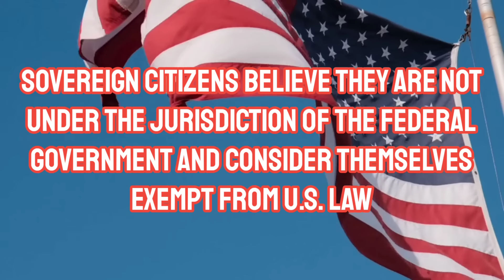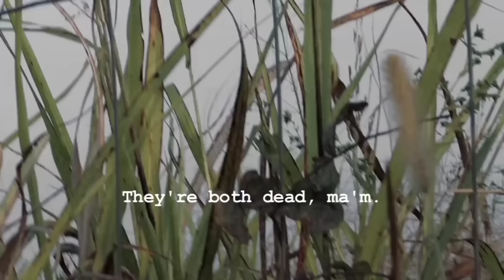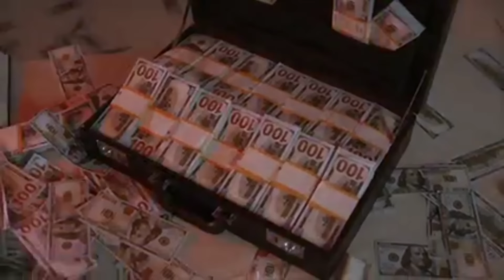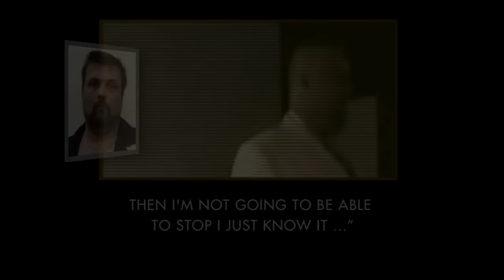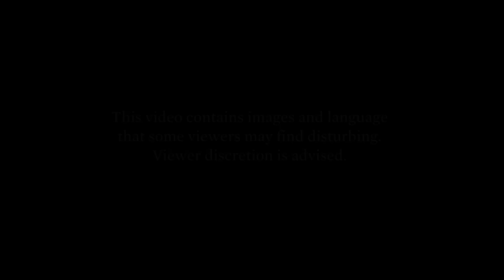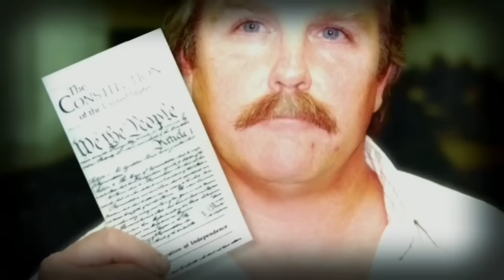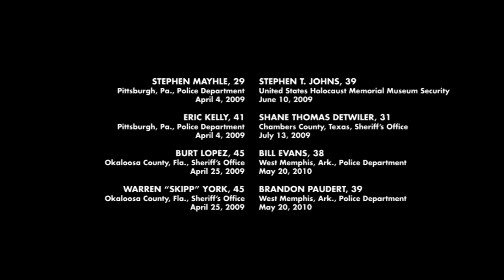Sovereign Citizen Shootout | Sovereign Files Ep 1 | Degenerate Watch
In the first episode of the Sovereign Files we take a look at an incident that occurred in West Memphis Arkansas in 2010.

A father, a son and two police officers all cross paths but unfortunately nobody makes it home on that fateful day.

Super Thanks: Click The Heart Button Below This Video

Or alternatively you can use the buttons on our Channel Header or About tab.